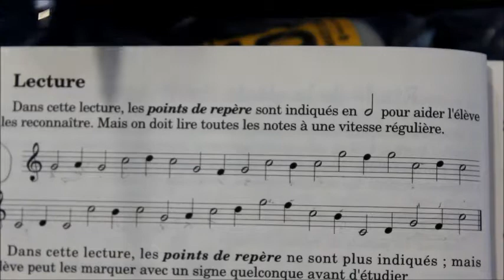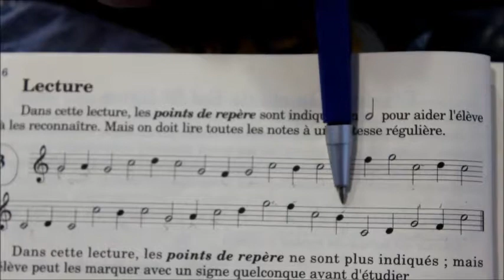Lecture clef sol exercise 3 - La Cerise sur le Piano